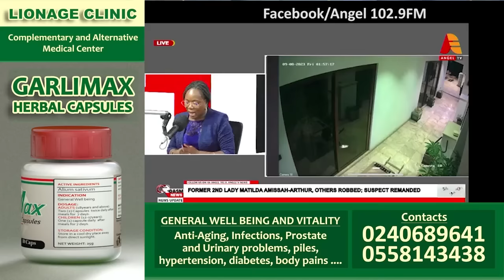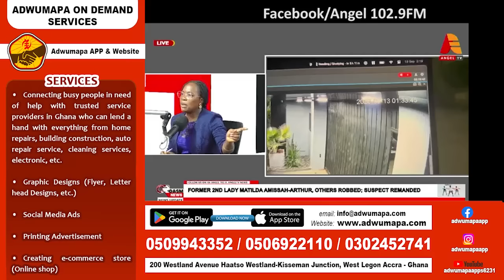CCTV - Armεd Robbεr who $tormed Fmr 2nd Lady house, beαt her up, took her dollars & more arrεsted